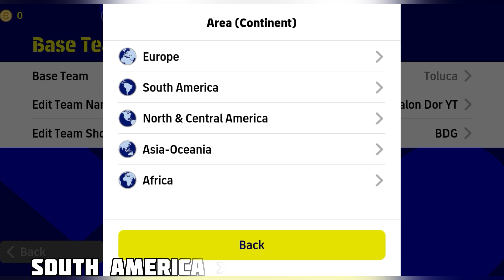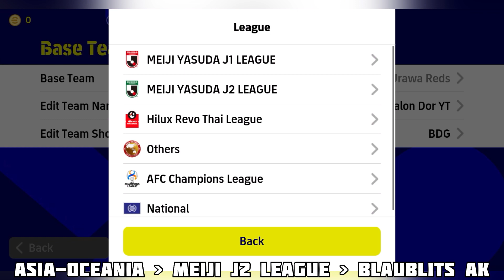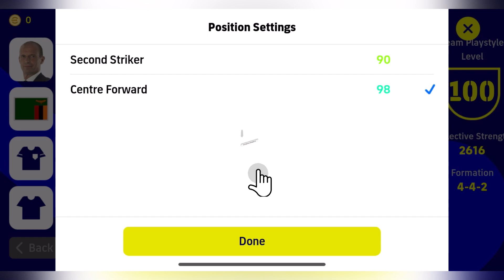TOP (5) 442 Formations Update in eFootball 2023 Mobile 😱 | 424 Formation Is back!? 🤔 | 424 Lite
YOU WANNA BUY ME A COFFE 👍👇👇?

🔥 TOP 10 BEST Formations in efootball 2023 Mobile | 424 is back!?😱 | 424, 4231 (3-AMF), Rare 442

🔥TOP (2) NEW Formations for Quick Counter After Update 20/10 efootball 23 V2.1.1 | 424 is back!? 🤗

🔥 TOP 3 BEST Formations for Quick Counter in efootball 23 Mobile Update 13/10 | ✅ 424 is back!? 🤗

TOP 12 (NEW) Unique Formations in efootball 2023 | 424 Formation update | 424 | 424 Lite | 424 Mini

Top 12 Unique Formations in efootball 23 | Updated 424, 4222, 4132 | Best formations in efootball 23